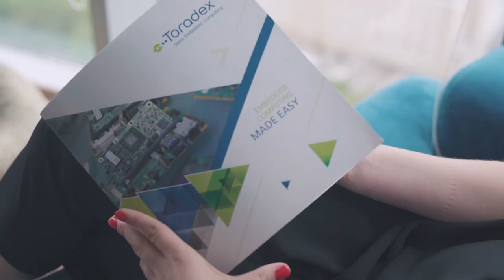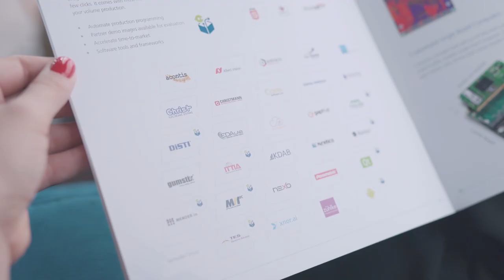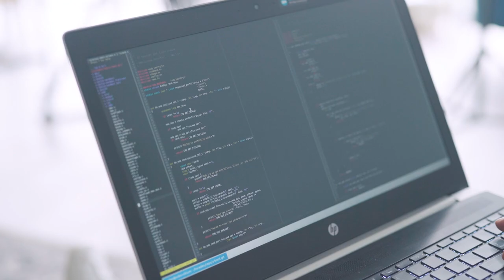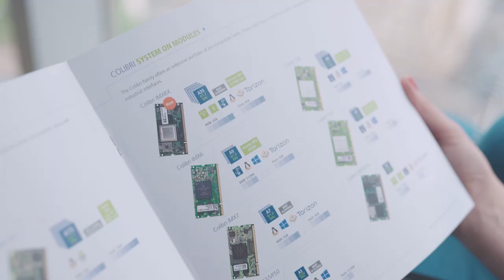Join us now! - Toradex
Toradex is a global company strongly focused on engineering & technology. We’re powered by a diverse & uniquely gifted workforce. We pursue the best people to propel our innovative vision of embedded computing. If you’re interested in being a driving force at an agile technology company, engineering clever computing solutions & helping other companies bring their products to life, we should talk.